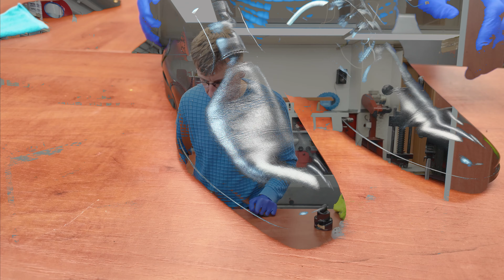Poradnik Jak Wyczyścić Buty Skórzane 👞👠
Pianka Do Czyszczenia Skóry, Zamszu, Nubuku i Tekstyliów ZESTAW